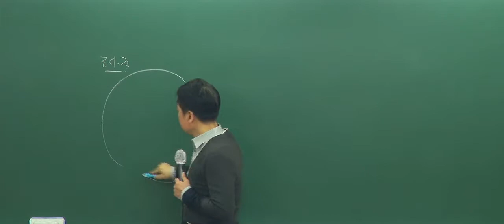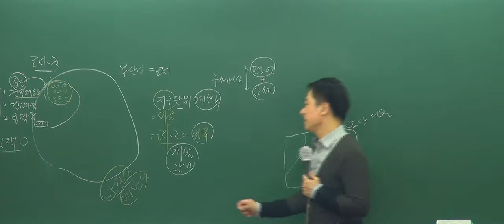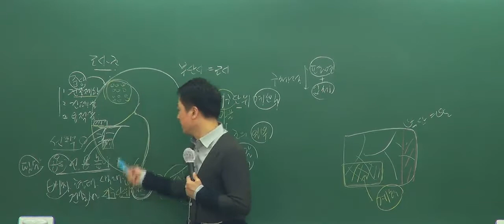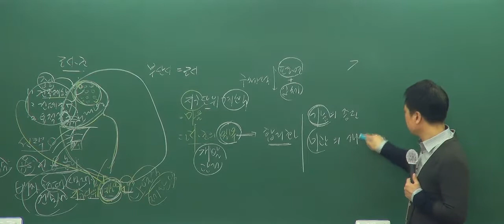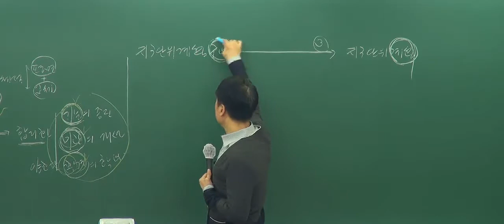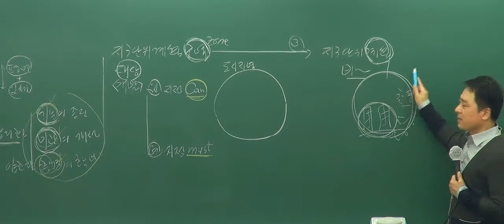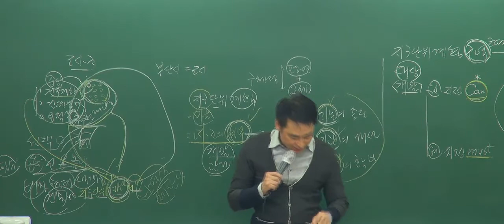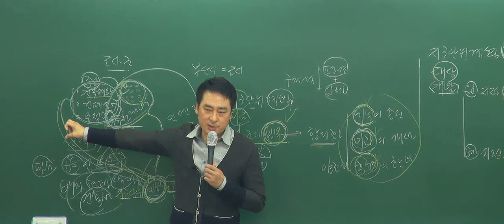[화명장원고시학원] 공법 양규호교수 기초이론 16강